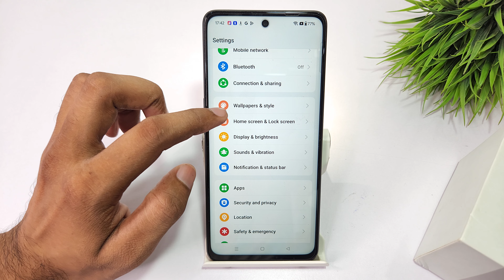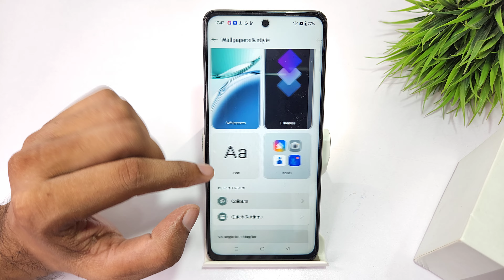Change ui system colour in oppo f25 pro 5g | oppo f27 pro plus me system colour kaise change kare